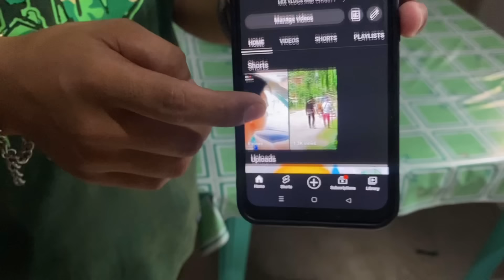JUSTIN NAG TITINDA NANG KAKANIN PARA MAKAPAG TAPOS NANG PAG AARAL! @KalingapRabOfficial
YES WE'RE BACK!
Ito po ang paraan paano po ninyo ma reach out 👇

OFFICIAL FACEBOOK PAGE : Vg's Kim Official

To all solid viewers supporters and Ofw hero Maraming maraming
salamat po sainyong
lahat Godbless us all

The music Background is not mine Credit to the real owner No copyright infringeme